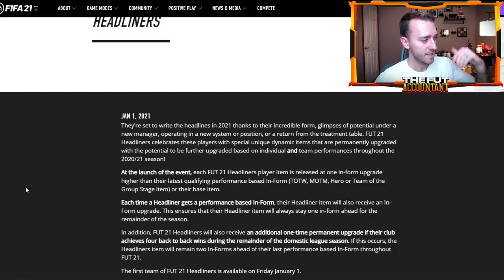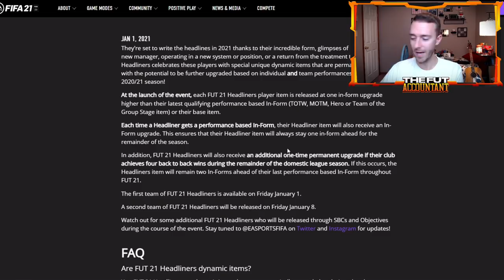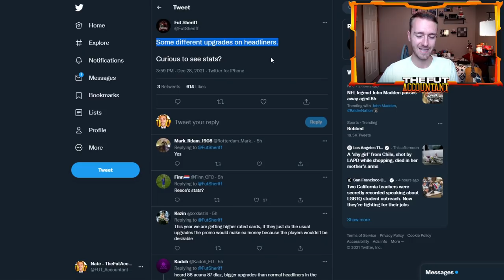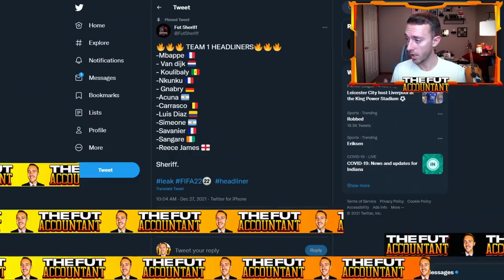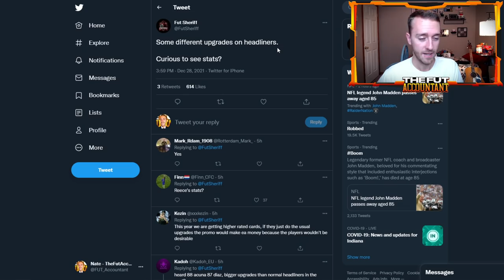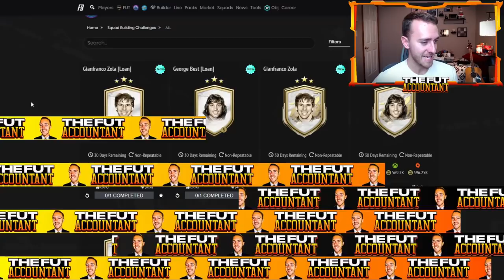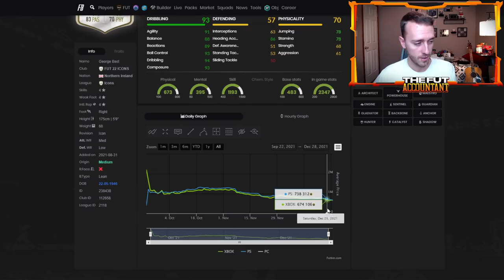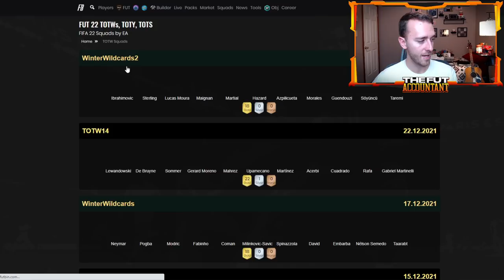HEADLINERS IS UP NEXT! LEAKED PLAYERS AND WHAT YOU NEED TO KNOW! FIFA 22 Ultimate Team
Headliners is up next in FIFA 22 Ultimate Team! In this video we cover the leaked team of players and what you need to know about Headliners in FUT 22!